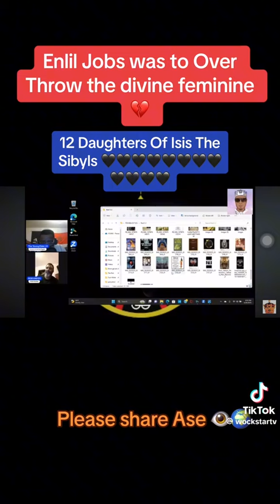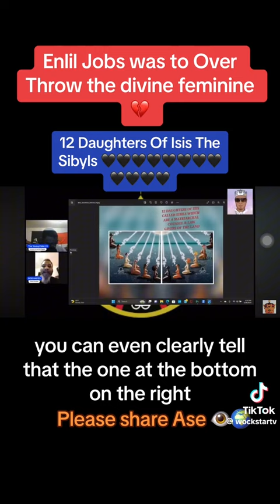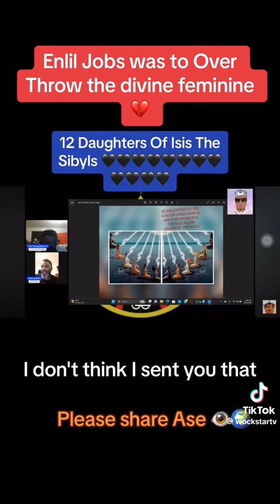Panel discussion The letter